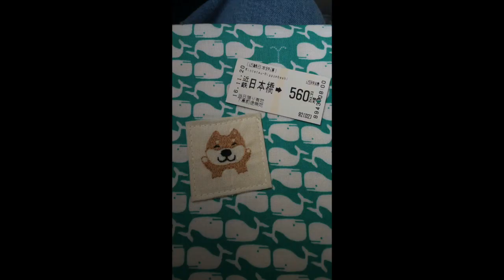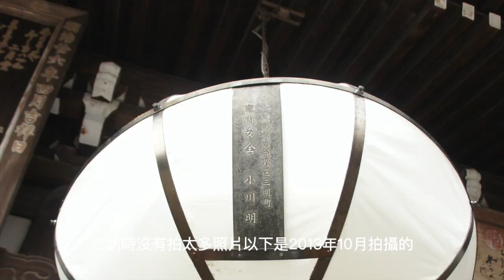京都大阪奈良自由行Day4｜到古都奈良賞楓一日遊｜春日大社 春日大社 奈良公園｜芒果姐姐的小旅行EP45｜帶媽媽去日本自助旅行｜芒果這一家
防疫在家哪兒都不能去

2016秋天帶媽媽去日本自助旅行
六天五夜的京阪奈賞楓之旅
正式開始囉！

今天我們打算在奈良進行腳踏車一日遊
這一次租借有變速的腳踏車
面對奈良有許多上下坡的地形
騎起來輕鬆許多
乘著涼風踏著輕快的節奏
沒多久就來到奈良公園周圍
找了免費的駐輪場停泊好車
看到許久不見的鹿群
還是一樣興奮不已
正當我們在一座涼亭內準備吃早餐的時候
闖入一隻鹿來討食
隨後步行到東大寺參觀
看見巨大莊嚴的大佛頓時覺得自己真是渺小～
走在二月堂,春日大社的參道上
看著兩旁綿延不絕的常夜燈
彷彿掉入另一個時空背景一樣
喜歡奈良平靜舒服的氛圍！